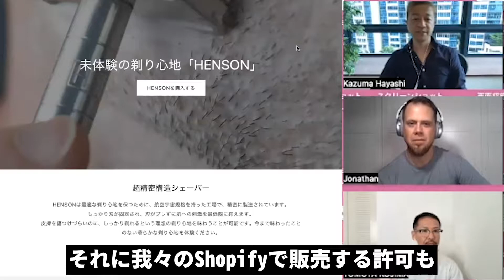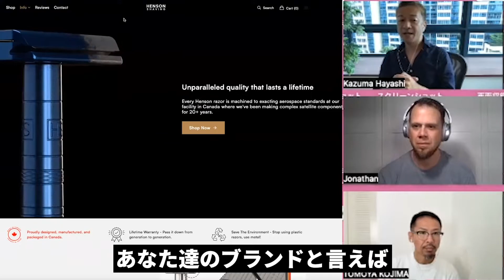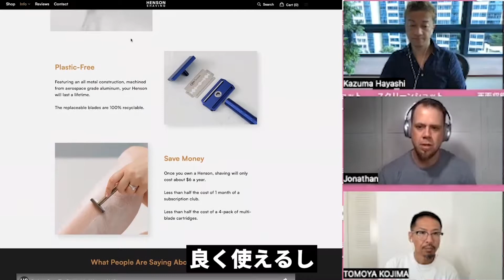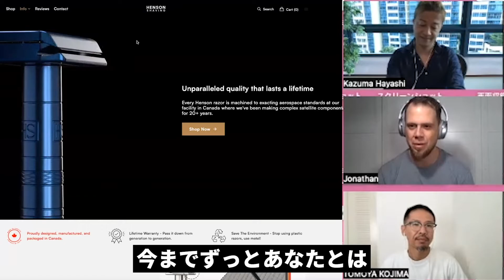【10名限定募集】クラファンで2478万売ったカナダのメーカー様との動画対談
約半年ぶりに、輸入クラウドファンディング物販サポートのELITERS CLUBの新規会員様を募集します。
✅ELITERS CLUBお申し込みはこちら：
※面談後のご入会は強制ではなく、勧誘等も一切致しませんのでご安心ください。

メーカーとガッツリ組んで息の長いビジネスを構築していく代理店ビジネス。
主婦様、会社員様、学生様、ひとり起業家様と幅広い方がチャレンジされています。
物販未経験でもマニュアルとサポート体制が整っておりますので、安心して始めていただけます。

ぜひ、この機会に私と新たな収入の柱を構築しましょう。

2021年12月にシンガポールへ移住しました。シンガポールでのビジネス、生活、投資について今後も情報を発信していきます。

簡単な自己紹介
2021年12月にシンガポール移住・シンガポール法人設立。
29歳でネットビジネスで完全独立し、現在起業14年目。
10年間毎日配信しているメルマガ情報配信、eBay, Amazon, ヤフオクまた別事業として仮想通貨金融投資家でもある。

出版書籍

林　一馬ソーシャルメディア

ELITERS CLUBソーシャルメディア